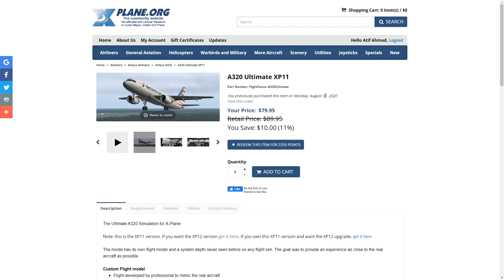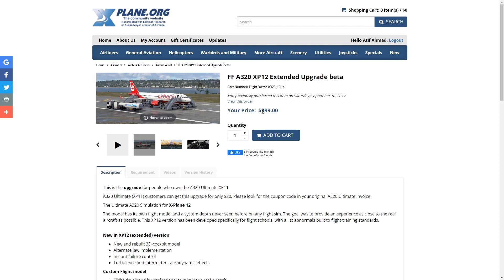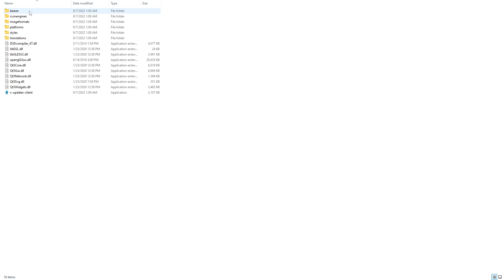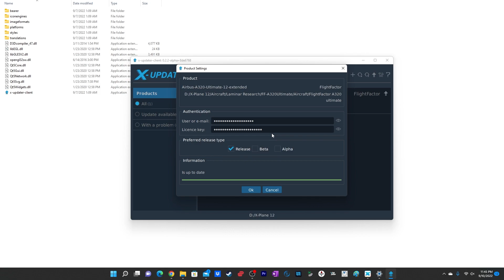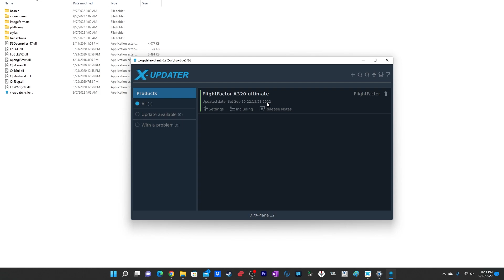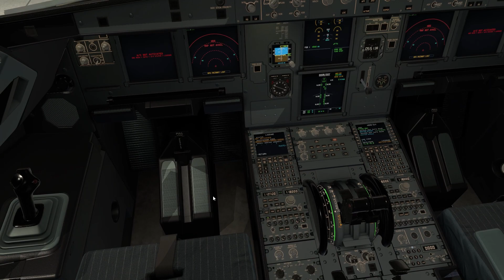How to Download and Install FlightFactor Airbus A320 for X-Plane 12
This video gives you a walkthrough of how to download and install FlightFactor Airbus A320 for X-Plane 12

The X-Plane 11 Planes are Compatible with X-Plane 12 or Not?